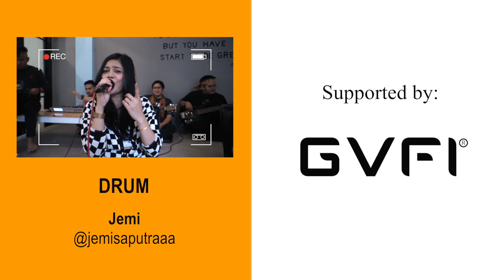Mendung Tanpo Udan (KOPLO) - Della Firdatia ft. Fivein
[Apabila ingin mengundang @fiveinproject di event/wedding/acara virtual kalian, bisa menghubungi: Yuni / 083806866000]

AMBYARRR BARENG KUYYY

Original song:
Ndarboy Genk - Mendung Tanpo Udan (Official Music Video) Versi Dangdut

FiveIn members:
James Adam (Ukulele)

Special thanks to:
Startspace Alam Sutera